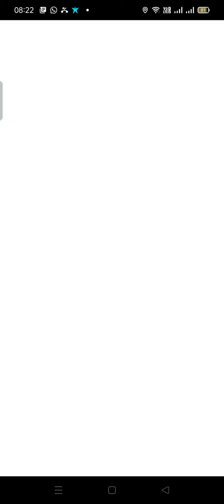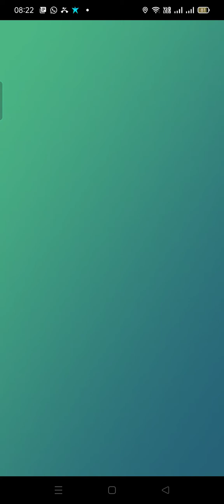I lost a darkai